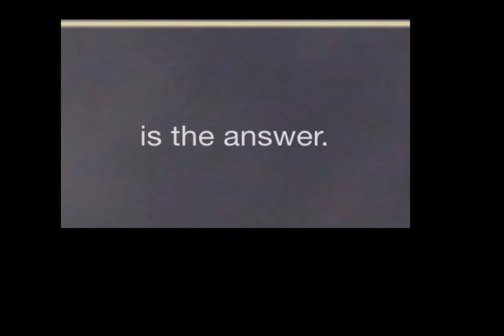Meet ViiB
Educate the machine how to be human.